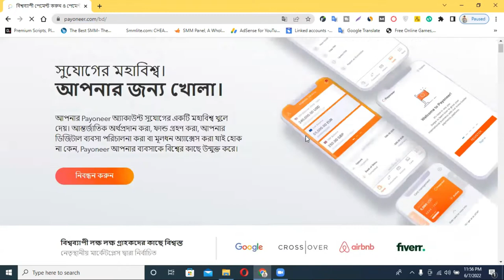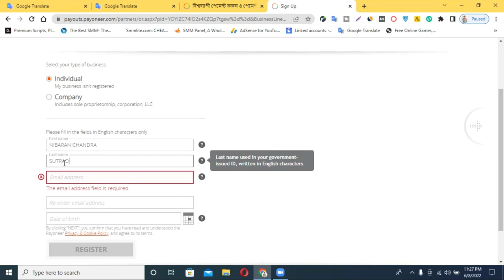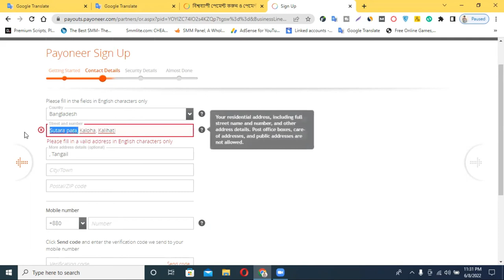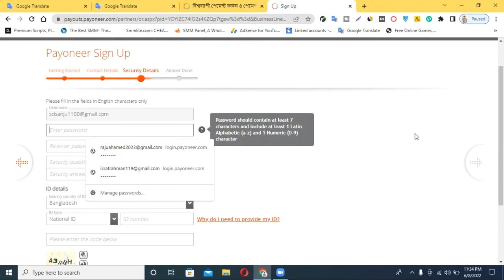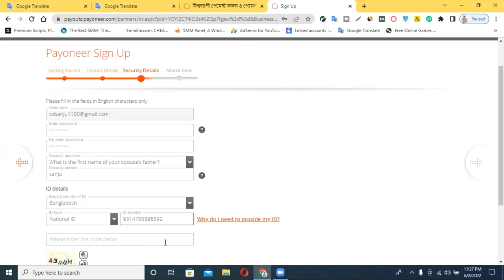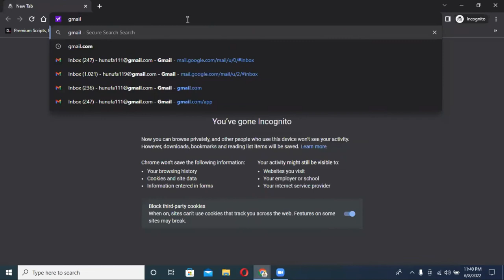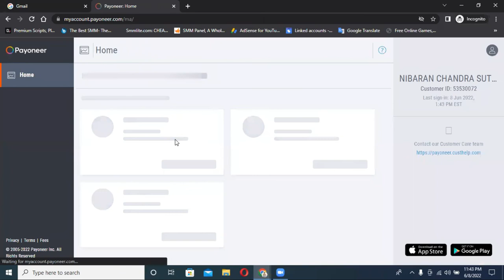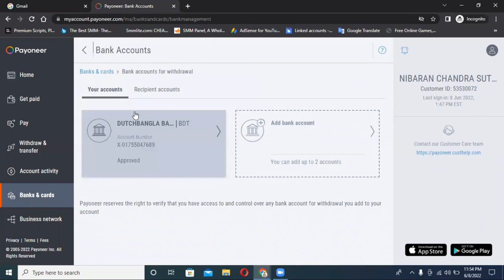Payoneer Account Create 2022 |I How to create a Payoneer Account in Bangladesh